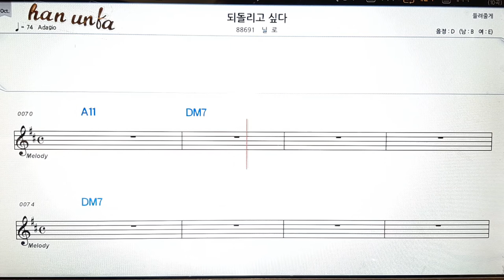되돌리고 싶다/닐로👍노래 반주, 코드 악보,가라오케💋Karaoke*Sheet Music*Chord*MR